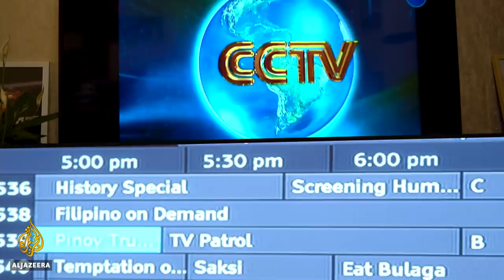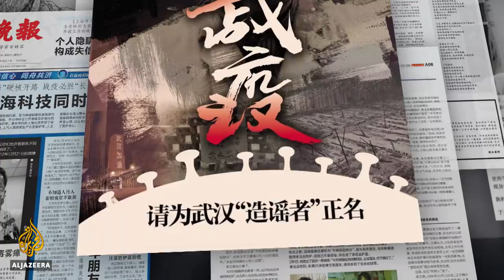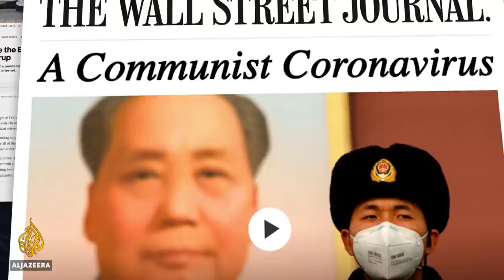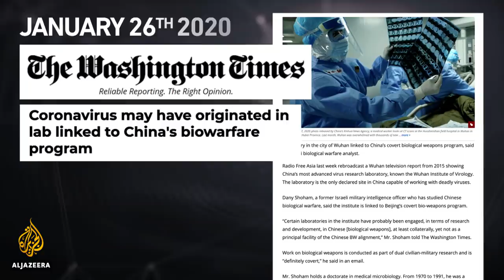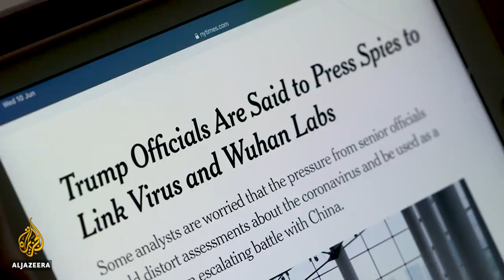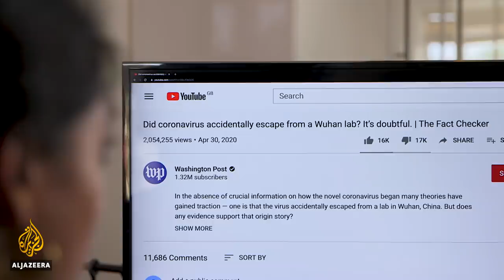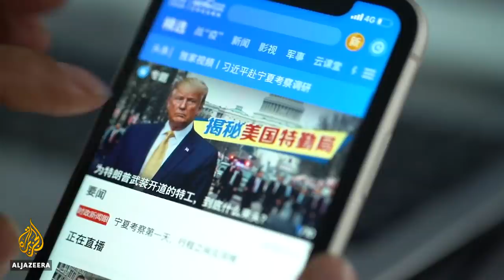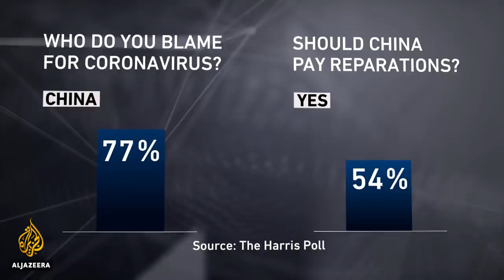Power, politics and the pandemic: The Sino-American media divide | The Listening Post (Full)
COVID-19 has the world's two most powerful countries, the United States and China, staring each other down.

So far, it has, for the most part, been a war of words and soundbites - a blame game over the origins of the pandemic and each side's response to it, with the news media serving as the primary battleground.

The Chinese and American media industries are ideological opposites - one operating under the watch of Communist Party censors, the other under a capitalist free market dominated by a handful of conglomerates.

News outlets in both countries have, however, found their own ways to bolster the talking points of their respective governments.

The Listening Post's Meenakshi Ravi on how the geopolitical reverberations of COVID-19 have been covered on each side of the Sino-American media divide.

Contributors:

Chris Buckley - chief China correspondent, The New York Times

Wang Wen - executive director, China-US People-to-People Exchange Research Center and former opinion editor, Global Times

Vijay Prashad - director, Tricontinental: Institute for Social Research and Author, The Poorer Nations: A Possible History of the Global South

Bingchun Meng - associate professor of media and communications, LSE and author, The Politics of Chinese Media

Bethany Allen-Ebrahimian - China reporter, Axios

Talking to CGTN
When Beijing wants to take its message to the world it has a state-funded, multilanguage television news channel at its disposal.

CGTN broadcasts in more than 100 countries - reaching 30 million homes in the US alone - with the stated aim of bringing "a Chinese perspective to global news".

But going global has made the network subject to various local rules and regulations. Early last year, for instance, Washington compelled CGTN to register as a foreign agent in the US.

To hear the CGTN side of the story, The Listening Post's Richard Gizbert spoke to Zou Yue, the anchor of the network's flagship talk show, Dialogue.

Contributor:

Zou Yue - anchor, CGTN